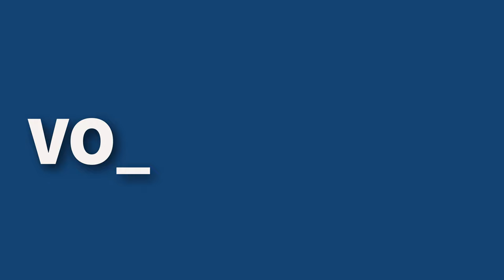Buy to Let Investment Basics for Beginners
Buy to let investment is a basic investment technique for beginners who are wanting to dip their toe in property investment. Buy to let investment has been around since the roman times and there is a constant for tenants so the value of buy to lets with increase. I've been a big advocate for buy to let investments and especially boring vanilla buy to let in Yorkshire. So if you've ever wanted to get into buy to let investment or wanting to learn more about buy to let then check out my free guide below:

Want to learn more about Buy-to-Let's, download my free guide
Interested in getting educated by me about all thing Property Investing then go

Want to become one of my investors? Do you have £100K ready to go? fill in your details here: Thanks! and fill in your details!

CHAPTERS
00:00 - Intro
01:50 - Benefits of Buy to Let
05:15 - Risks of Buy to Let
06:48 - How to get started
11:23 - Management